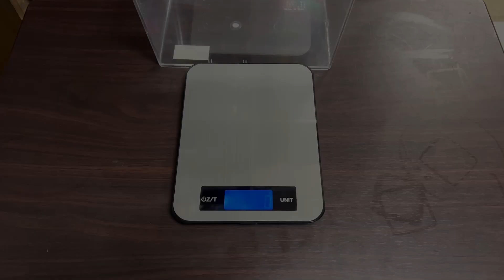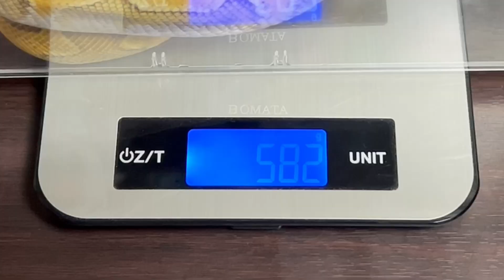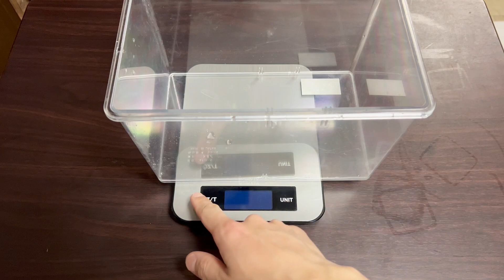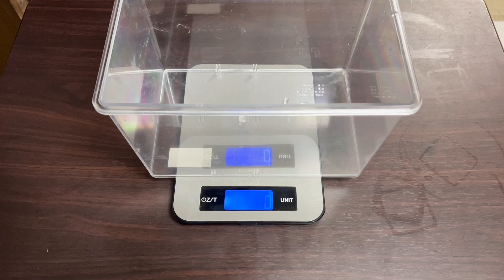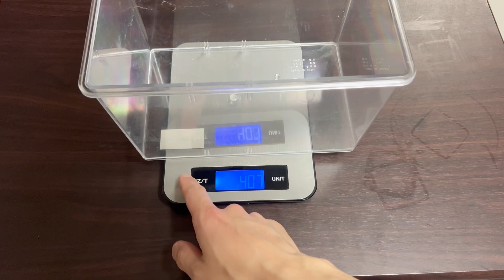ボールパイソン達の体重測定『SuDaChiWORLD』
『SuDaChi WORLD』へようこそ✨SuDaChiです🤗

このチャンネルでは『爬虫類』をメインとした動画をあげていきます📷✨

『爬虫類の居る暮らし』の中でのさまざまな姿が見られますので、ぜひぜひ覗いてみてください🎶